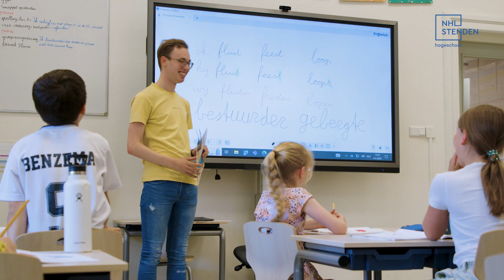NHL Stenden - Academische pabo | Matthijs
Word leraar op de basisschool met twee diploma's: pabo + pedagogische wetenschappen. In deze video vertellen studenten over hun ervaring met deze Pabo-opleiding.

De Academische Pabo is een opleiding van NHL Stenden en de RUG in Groningen voor iedereen met een vwo diploma die les wil geven in het basisonderwijs. Meer weten?